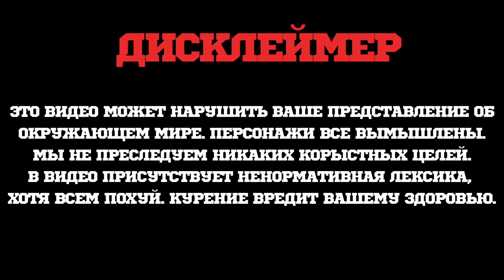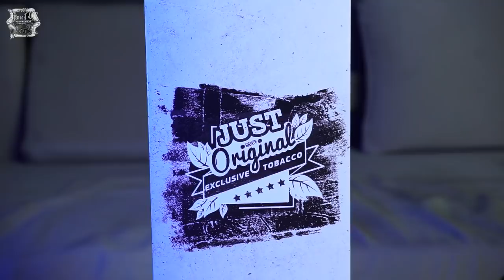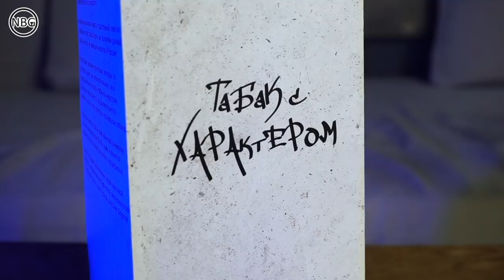JUST OVER ORIGINAL - РЕАЛЬНО ИНТЕРЕСНЫЙ ПРОДУКТ